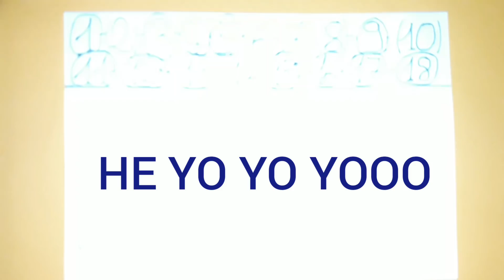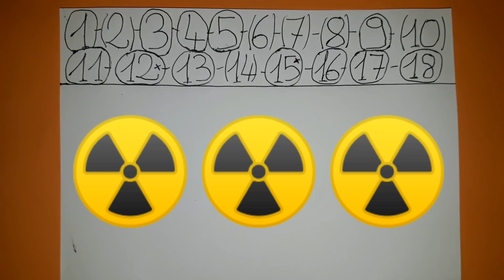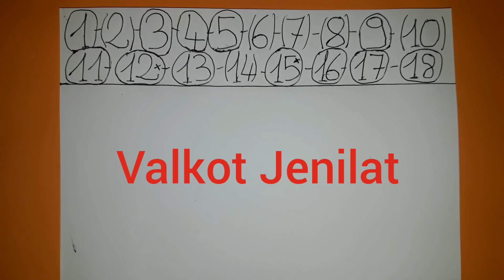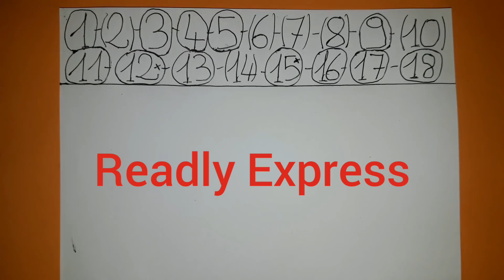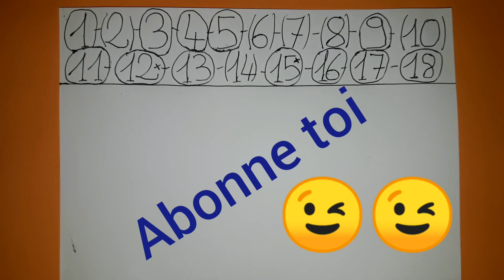PRONOSTIC QUINTE DIMANCHE 27 JANVIER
PRONOSTIC QUINTE ! DIMANCHE 27 JANVIER ! GRAND PRIX D'AMÉRIQUE 2019 !!!  Salut les turfeurs les turfeuses j'espère que vous avez la pêche ! Direction Paris Vincennes pour la coupe du monde des chevaux ! Tirelire exceptionnelle ce dimanche, trot attelé, 2700 mètres , 18 partants, place au spectacle ! Groupe 1 corde à gauche, course internationale !!!